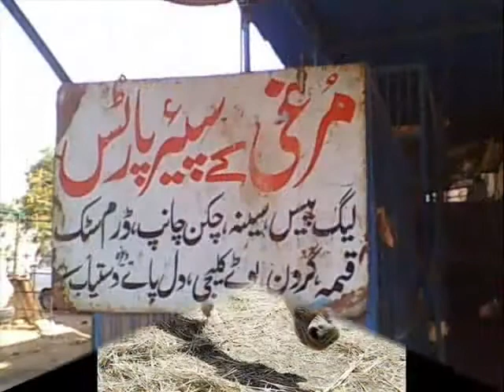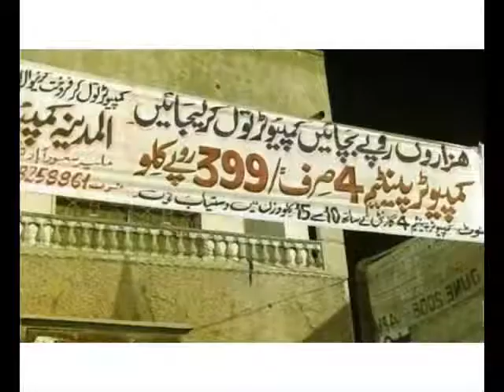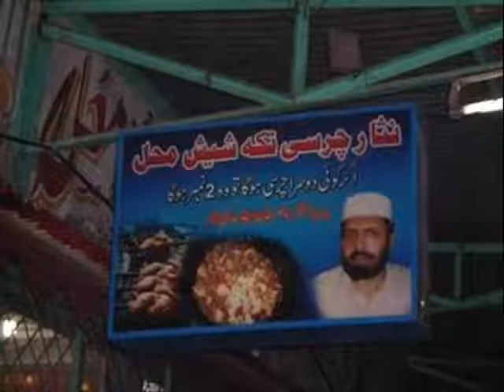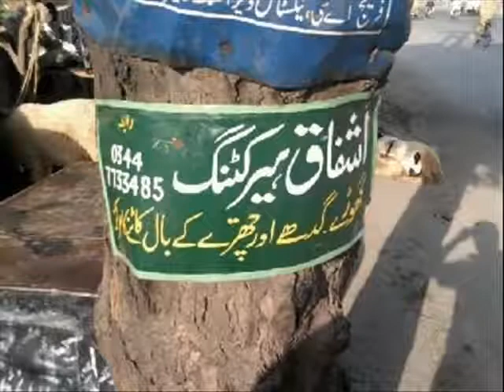funny new YouTube